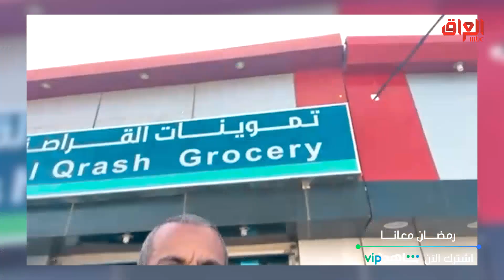الدفع الإلكتروني والواجهة الزجاجية وحاجز الهواء.. النموذج الجديد للبقالات